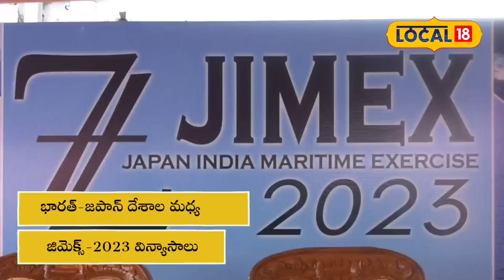భారత్-జపాన్ జిమెక్స్ విన్యాసాలు.. చూడాలంటే రెండుకళ్లు సరిపోవు..!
Setti Jagadeesh, News 18, Visakhapatnam

భారత్-జపాన్ (India - Japan) దేశాల మధ్య భద్రత, అంతర్గత సత్తా తెలుకునేందుకు వీలుగా జిమెక్స్-2023 పేరిట మూడు రోజుల పాటు ప్రదర్శనలు నిర్వహించనున్నట్టు ఇరు దేశాల నేవీ ప్రతినిధులు ప్రకటించారు. పసిఫిక్ రీజియన్ లో 12ఏళ్ల తరువాత ఏడో వార్షిక ద్వైపాక్షిక ఒప్పందాల నేపథ్యంలో గాలి, నీటి ఉపరితలం, సముద్ర భూగర్భంలోనూ సర్వసత్తాక ప్రదర్శనలు చేసి ఒకరి బలాలు ఒకరు తెలుసుకుంటామని పేర్కొన్నారు. అయితే ఈ ప్రదర్శన కేవలం ఇరుదేశాల మధ్య స్నేహ భావ సంబంధాలు పెంచుకు నేందుకు, సాంకేతికత సహా పలు అంశాల్లోబలం పెంచుకునే ఉద్దేశ్యం మాత్రమేనన్నారు. విశాఖ (Vizag) లోని డాక్ యార్డులో నిలిపిన ఐఎన్ఎస్ కొమర్తా షిప్ లో భారత్ తరపున రియర్ అడ్మిరల్ గురుచరణ్ సింగ్, జపాన్ తరపున ఆర్ఎ నిషియామా మాట్లాడారు.

ఇరుదేశాల మధ్య స్నేహ సంబంధాలు కొనసాగుతున్నాయని ప్రకటించారు. జపాన్ ఇండియా మారిటైమ్ ఎక్సర్ సైజ్-2023పై గురుచరణ్ మాట్లాడుతూ.. ఇరు దేశాల నేవీ సిబ్బంది ప్రస్తుతం హార్బర్ లో తమ నైపుణ్యం ప్రదర్శిస్తున్నారని, సీ ఫేస్ లో కూడా 8నుంచి 10వరకు మళ్లీ ప్రదర్శనలు ఉంటాయన్నారు. వృత్తి పరంగా ఏళ్ల తరబడి పొందిన సంయుక్త శిక్షణ ఇక్కడ ఉపయోగపడుతుందని, గతంలో నిర్వహించిన మిలాన్, వచ్చే ఫిబ్రవరిలో మరోమారు నిర్వహించే మిలాన్ ప్రదర్శ నలకు కూడా ఇవి ఎంతగానో ఉపయోగ పడతాయ న్నారు. షిప్, ఎయిర్ క్రాఫ్ట్, ఫైటర్, ట్యాంకర్, సబ్ మెరైన్ వంటి వాటితో సర్వ సత్తాక ప్రదర్శనలు చేయడం వల్ల జపాన్-ఇండియా నేవీ మధ్య మరింత స్నేహభావం పెరుగుతుందని భావిస్తున్నామన్నారు.
ఇది చదవండి: మీరు పెట్స్ లవర్స్ అయితే ఇది మీకోసమే..!

భారత నావికాదళ సత్తా అద్భుతం అని జపాన్ రియర్ అడ్మిరల్ నిషయమా అన్నారు. తాను రెండో సారి హాజరవుతున్నానని, జిమెక్స్ ప్రదర్శనల వల్ల రాజకీయ, ఆర్థిక, క్రీడాంశాల కంటే ఇరు దేశాల మధ్య నేవీ సంబంధాలు పెరుగుతాయన్నారు. సరిహద్దు జలాలు, సమా చార వ్యవస్థ భద్రత పెంపొందుతాయన్నారు.

ఈ ప్రదర్శనల్లో మూడు నౌకలు పాల్గొంటున్నాయని, మేం చేసే ప్రదర్శనలో ప్రతిభను భారత్ గుర్తిస్తే.. వారి ప్రతిభను మేం చూస్తాం అని ఆయన అన్నారు. ఇరు దేశాల ప్రతినిధులు, సిబ్బంది కలిసి కుర్చొని తమతమ అనుభవాల్ని పంచుకుంటామని, మారిటైమ్ ఎక్సర్ సైజ్ ప్రాక్టీస్ కు ఈ జిమెక్స్-2023 ప్రదర్శనలు ఎంతగానో ఉపయోగపడుతుందని స్పష్టం చేశారు.